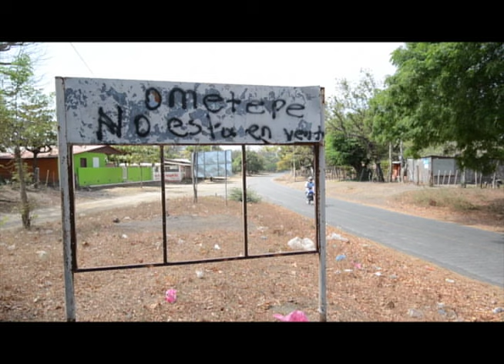Este domingo en Esta Semana (21 de junio)